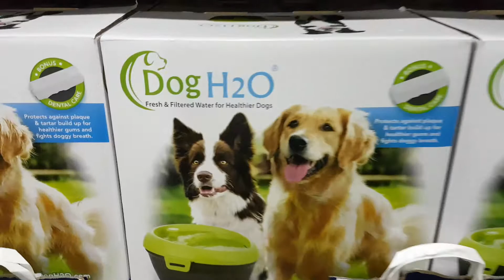Enjoying the holidays: pets oasis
Hey everyone PDM Naseem here and welcome back to another video where today I am in pets Oasis. This place is exactly like a zoo. You guys should check this place out! This place is there in King Fahad Street. And there are four parts of this video.